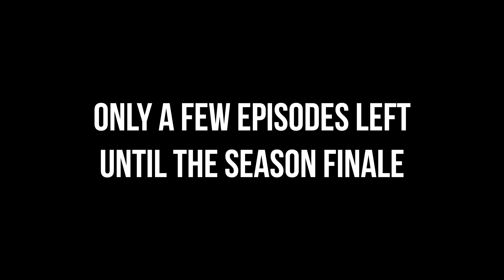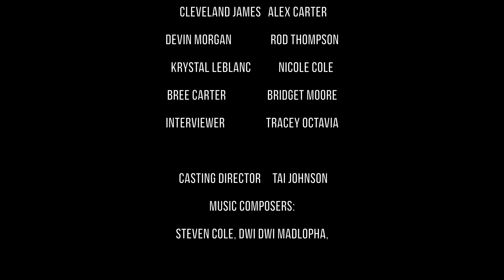CHICs: Season 1: Reality Check-The Cast Speaks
Go behind the scenes of CHICs with the cast as we gear up to the one-hour season finale coming December 2018.

To get more info about CHIC’s or CHIC In A Bag, visit us You can also catch our episodes there on CHICTv as well as stay up to date when we are coming to a city near you!

We are an independently funded project. If you would like to donate to our production, please go to our website & click the “Donate” Tab. No gift is too small and we appreciate your giving as we continue to build our platform.